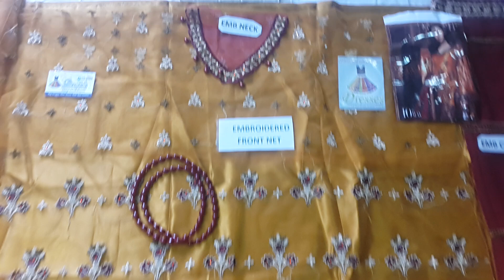Maria B Bridal Collection 2019 | Maria B Bridal Dresses 2019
Stuff: Organza

Maria b chiffon collection,
Maria b lawn collection 2019,
Maria b latest dresses,
Maria b latest collection 2019,
Maria b bridal wear dresses,
Maria b party wear dresses,
Maria b casual wear dresses,
Maria b Eid Collection 2019,
Maria b Lawn Suits 2019,
Maria b Chiffon Suits 2019,
Maria b wedding dresses 2019,